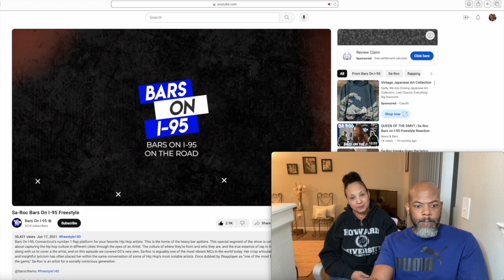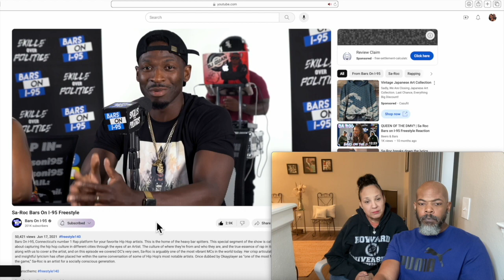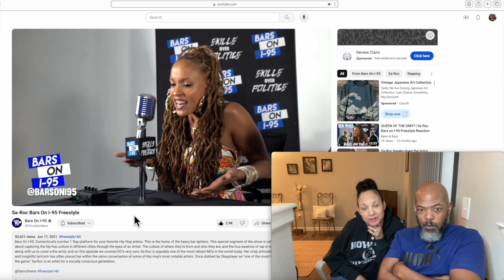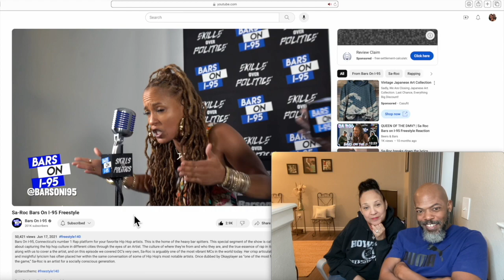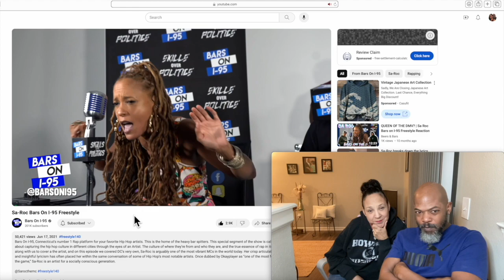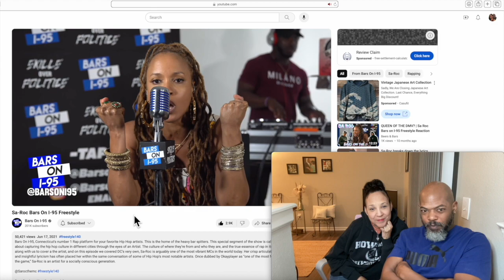Sa-Roc - Bars on I-95 freestyle freestyle140 - FIRST TIME REACTION - HIP HOP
Got another one for you today, from the Hip-Hop freestyle bag.
It's the "Goddess MC" Sa-Roc @sarocthemc on the @BarsOnI95 show doing her thing.
Shoutout to @Leharrio_Structure7414 for the suggestion, and the wait.
We appreciate you, dawg! 🙏🏾🙏🏽

Is it one of best freestyles we've ever heard? Or is it... NOT!?
Find out for yourself.

Respect to @BarsOnI95 for the video to react to.
Y'all are doing dope things, we're gonna be checking out more. 👍🏾👍🏽

and what do Y'ALL think? Let us know.

Buy C.A. Griggs books here... 🐘

Left Turn: Do-overs in life are possible

Left into the Right

** "It's MR. & MRS. Swift!" respectfully claim absolutely NO RIGHTS to any music and/or imagery used in this video.